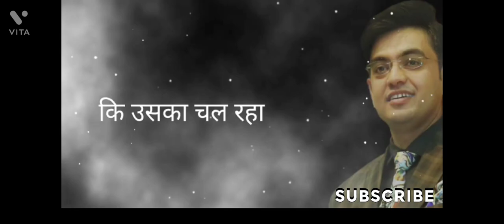Motivation speech by sonu sharma short /fire